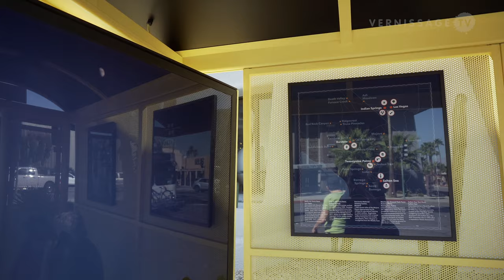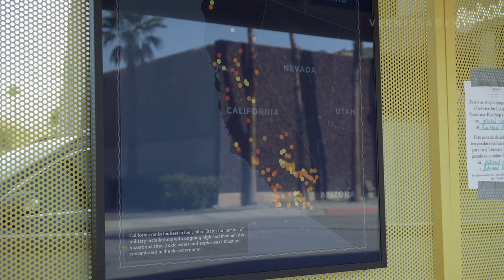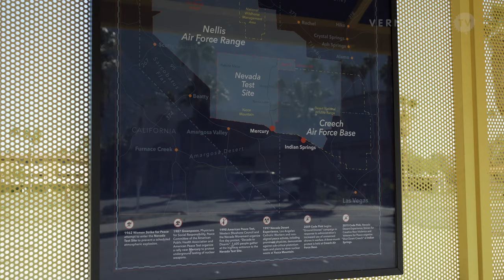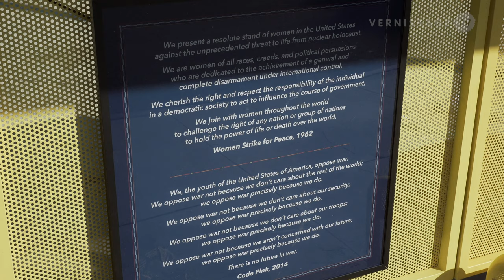Desert X Biennial 2019: Mary Kelly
A long period of research led Mary Kelly to repurpose Cold War–era peace activism, in this case the anti-nuclear Women Strike for Peace (WSP), formed in 1961. This feminist group initiated lobbies, petitions, vigils, and demonstrations against nuclear testing. Between 1945 and 1992, the United States conducted more than 1,000 nuclear tests, mostly in the desert Southwest. The artist notes, “Although the radical peace initiatives of women in the early post-war period have been largely forgotten, the action-oriented interventions of the Women Strike for Peace set a precedent for the non-hierarchical politics of second-wave feminism, as well as the many prominent protest movements currently underway.” This counter-history takes on renewed significance amid today’s escalated tensions worldwide. A central feature of Kelly’s similarly public intervention is the so-called Doomsday Clock, whose hands tick closer to mid-night as militarism rises and humanity inches closer to self-destruction. The allegory in Peace is the Only Shelter is reshaped as a bus shelter, itself a representative timetable. The intervention in public space brings bygone vestiges of the Cold War back into our contemporary context, employing slogans from the WSP, where normally there would be advertisements, and cartographies of military expansion in the California desert, where there would be routes and schedules.

Desert X Biennial 2019: Mary Kelly: Peace is the Only Shelter. Several locations in the Coachella Valley.